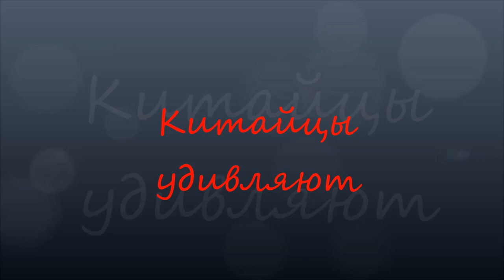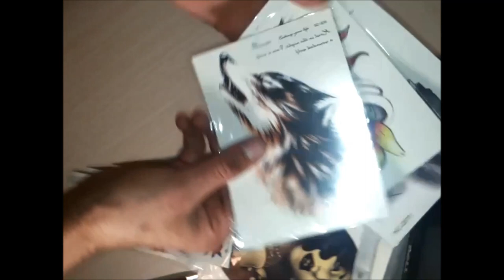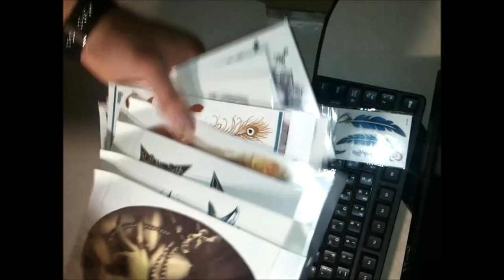Распаковка посылки с aliexpress. Крутые тату и украшения из Китая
Пришли прикольные татушки, по сути это переводилки на руку , но смотрятся интересно .
*Украшения, очень интересные. Потемнеют или нет не знаю  , но сейчас блестят хорошо .
Помощь каналу:
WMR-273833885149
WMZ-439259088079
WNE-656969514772